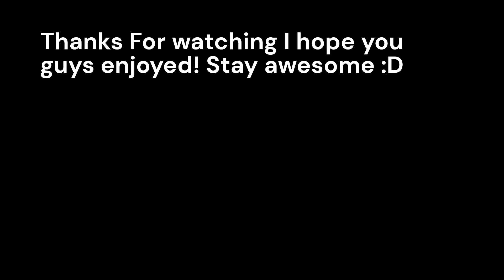Elden Ring: Euporia has OP Damage faith build PvP Invasions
The Euporia needs to be arrested and sealed away for a million years i rest my case thank you also I hope you guys enjoy and also if you do feel free to leave a like and subscribe it helps out a ton!!!

Euporia is fine in pvp but i believe it shines... no pun intended in pve way more with it's boss melting potential

TimeCodes:
Intro - 0:00
Invasions - 0:41
Thanks again for watching!!! :D - 15:22
Build - 15:49
outro - 16:16